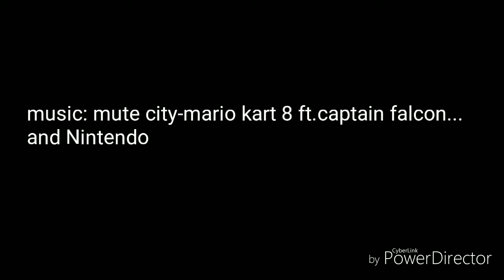New plushie intro